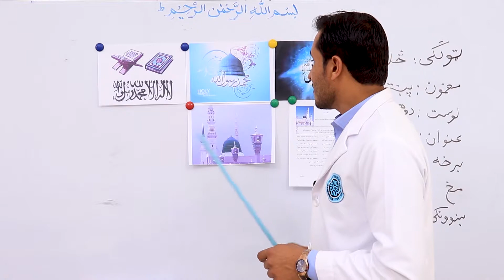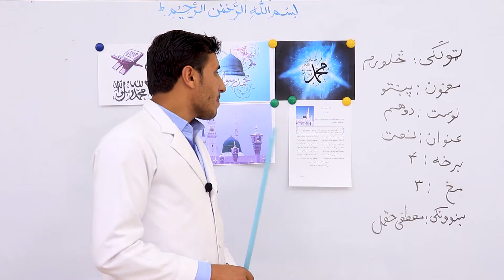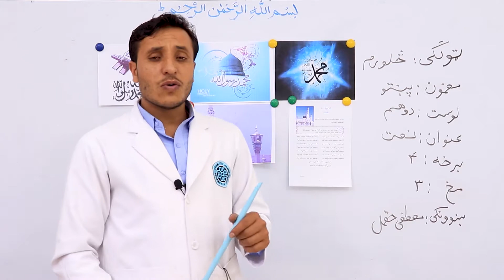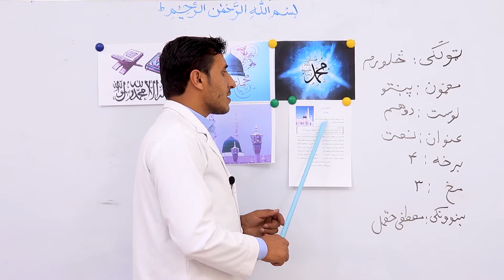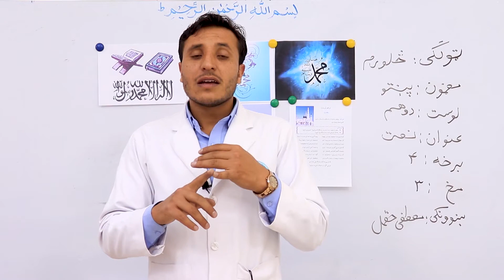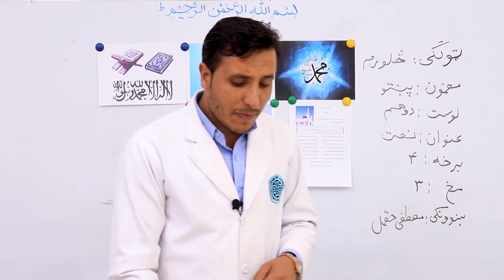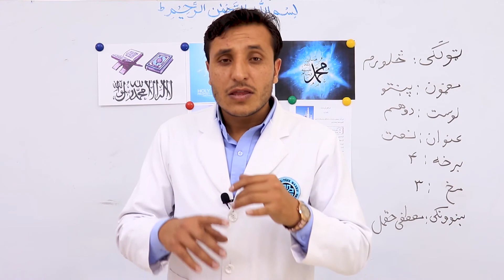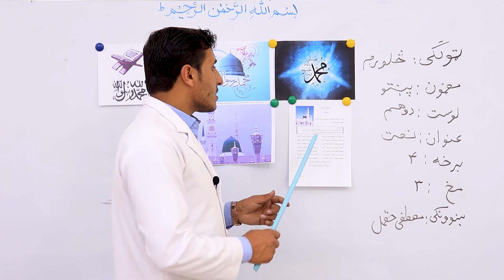څلورم ټولګی پښتو - نعت شریف - قسمت 1